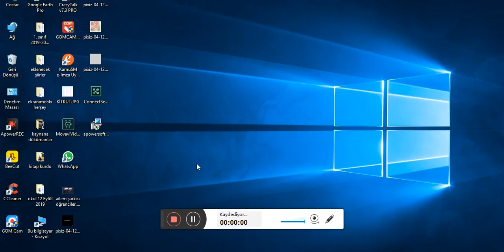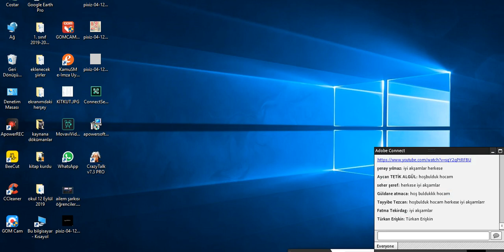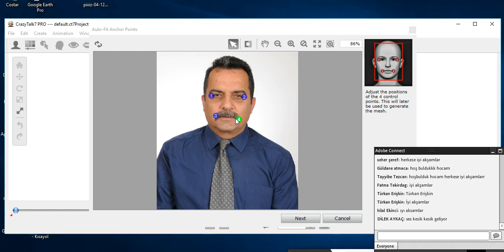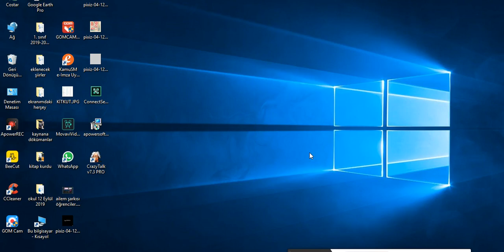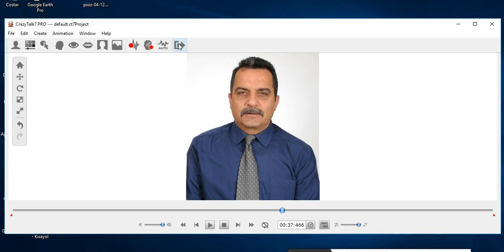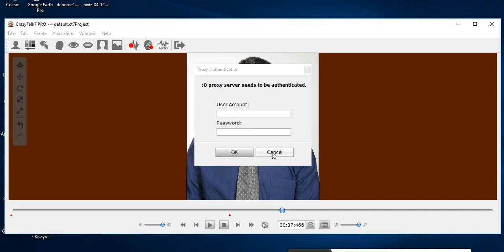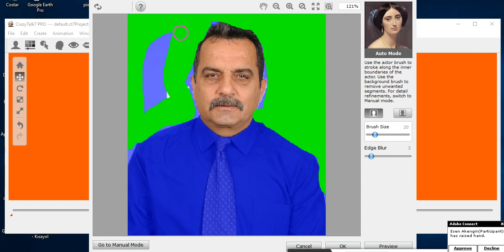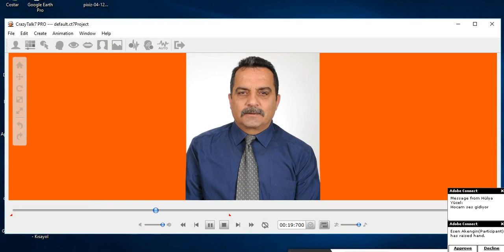4 Aralık Web2 öğreniyorum 7 eğitimi 1 bölüm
Web2 öğreniyorum 7 eğitiminin 1.bölüm kaydıdır.